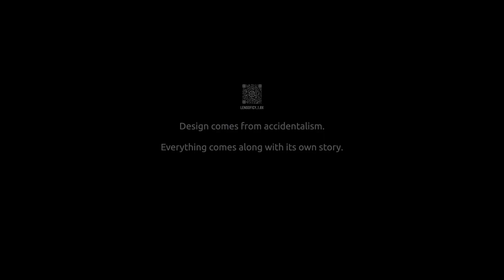Environment and Interior Design (BA) - IP Cheuk Yan - Self introduction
Meet IP Cheuk Yan from Environment and Interior Design (BA) of PolyU Design!